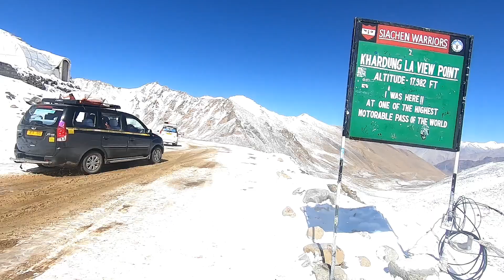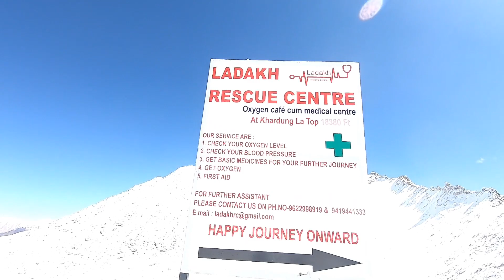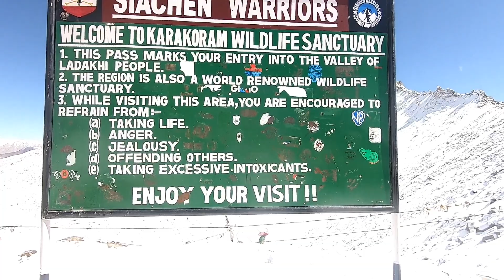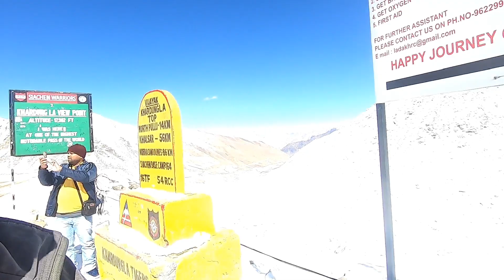Khardungla Pass Highest Motorable road the World || Leh Ladakh Trip Day #02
In this video I shared the beautiful moments of Khardungla Pass. Where I made beautiful things  and lots of fun with ice at Khardungla Pass. We had no problem when we reached in this place.  You can watching in these video and play lots of fun with each other on the ice.

Some Important info 🔥 of my Travel Series:
👉 For Any kind of Inquiry you can get connected to me through my